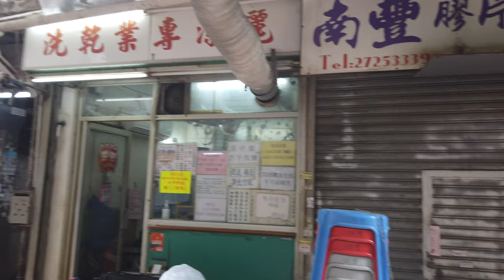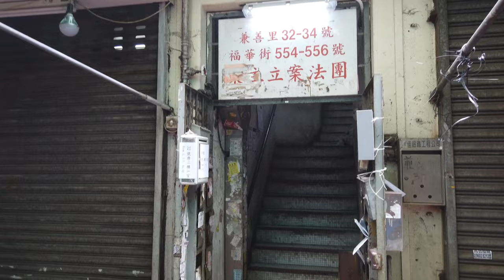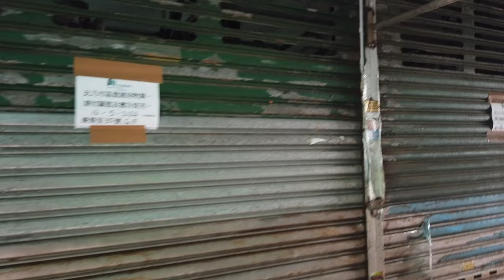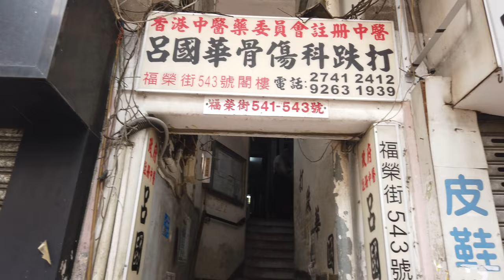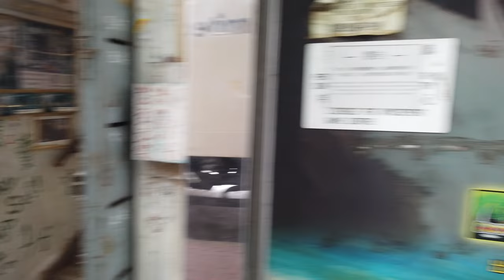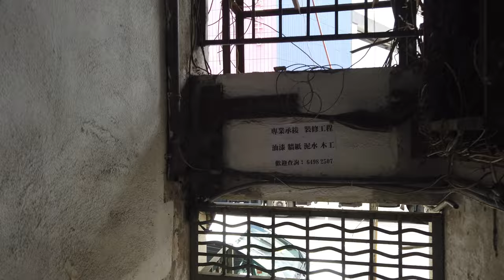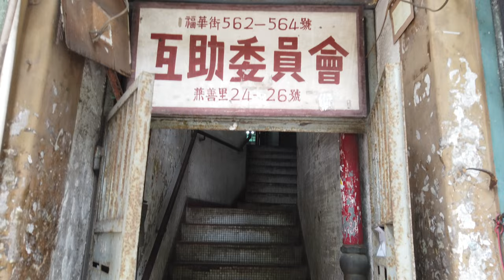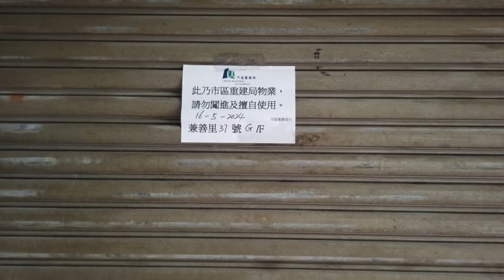「香港旅遊」兼善里唐樓清拆前記錄（4K高清拍攝）